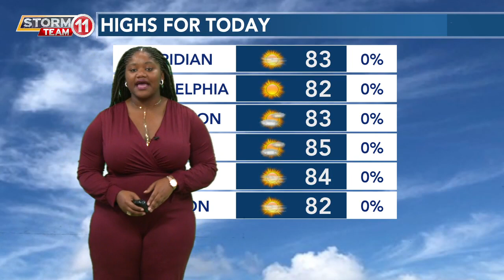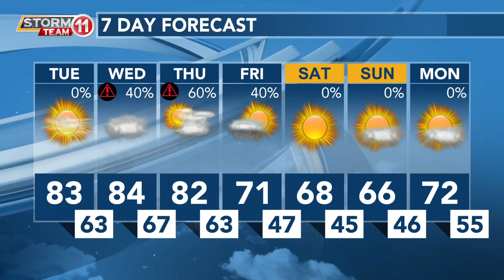Today's Weather - Avaionia Smith - February 28th, 2023